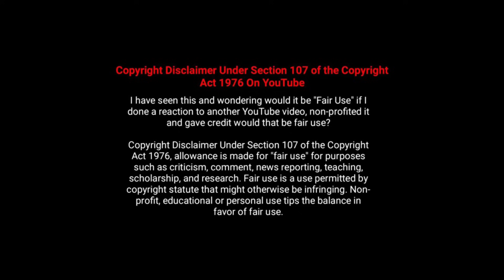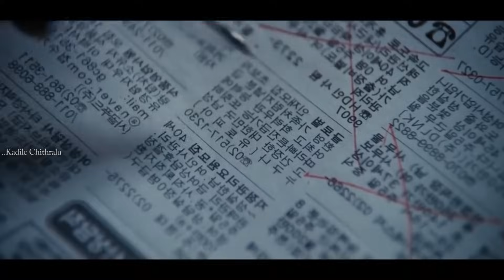అతని కన్ను పడిందంటే.. కంట్రోల్‌లోకి వెళ్లి చెప్పింది చేస్తారు | Haunters | Korean Movie Explained